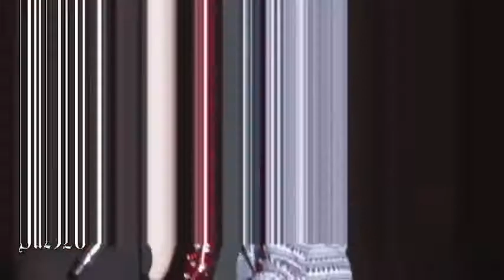Adam Lambert & Tommy Joe Ratliff - Falling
Here's yet another Adommy video. This video is dedicated to all the true believers and lovers of these two beautiful boys out there. I don't care what the rumors say, until Adam tells me with his own mouth. I'm going to keep believing in Adommy. I personally think I'm going to continue to live in my own little Adommy bubble, no matter what he says. Adam and Tommy are just to beautiful together.

This is my longest video yet. I'm so proud of myself.